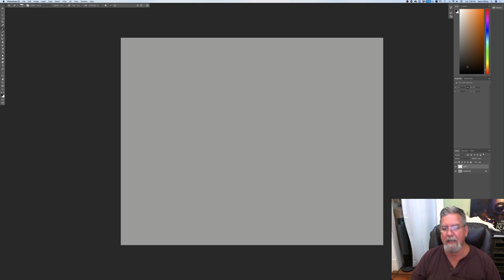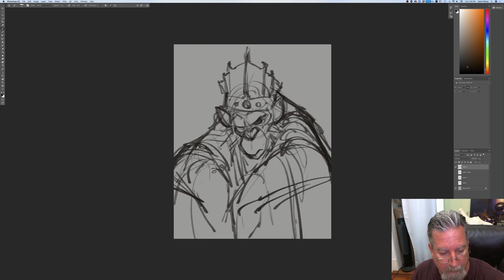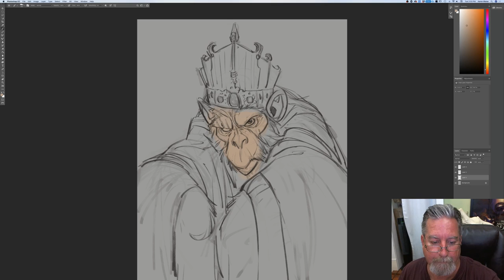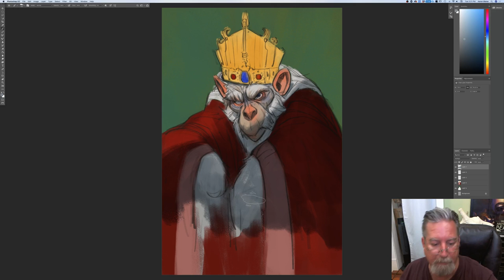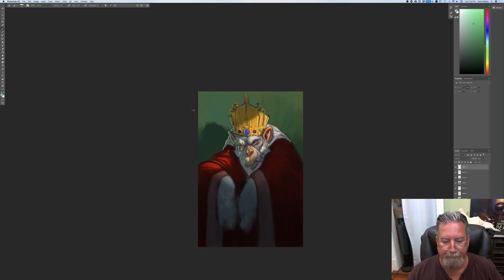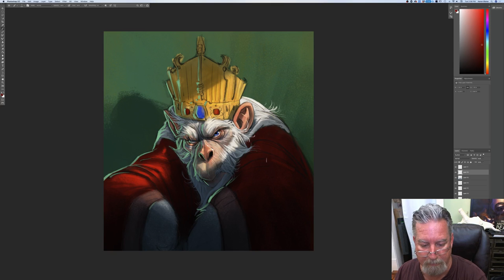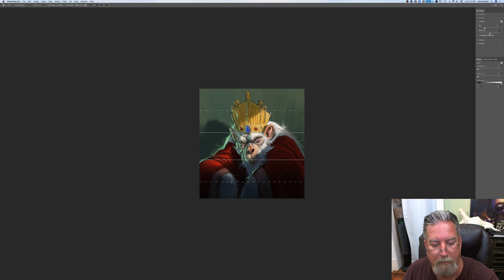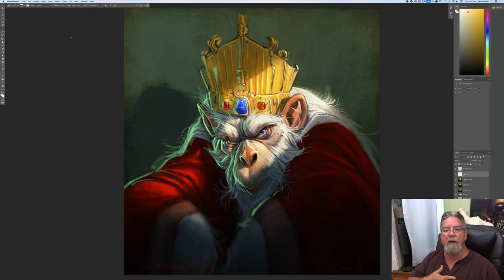LIVE STREAM - Drawing a Monkey King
Watch as Aaron draws live and answers your questions!